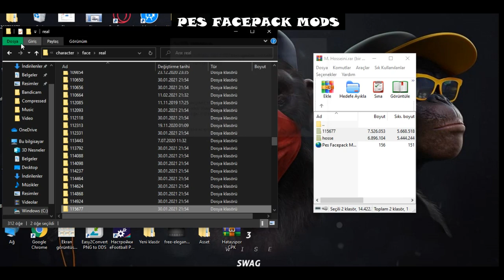PES 2021 Majid Hosseini Yüz | PES 2021 Majid Hosseini Face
By Halil Furkan